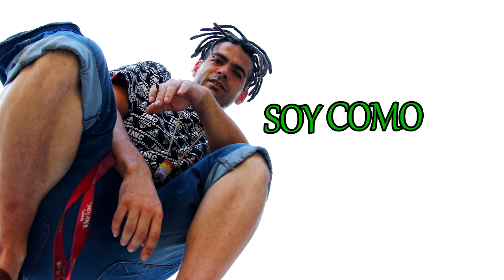Soy como soy - Hip Hop es el Motivo (No somos tu Rollo)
Tema inédito que ha sido incluido en el disco ``Hip Hop es el Motivo´´ a partir de la 7ª edición.

Grabado y ecualizado en: LajhumareaRecords.Luis Oklavoni